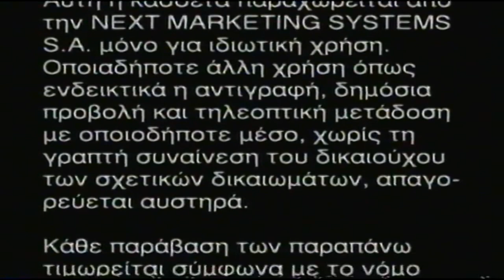Nextworks S.A Greece - Warning Screen & Logo - Opening Maya the Bee - Greek Dub - VHS Rip